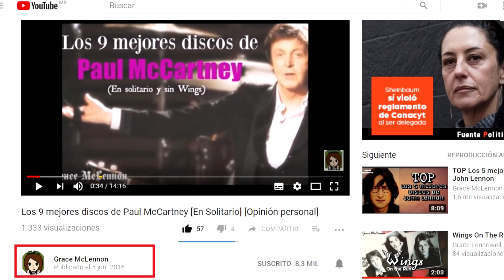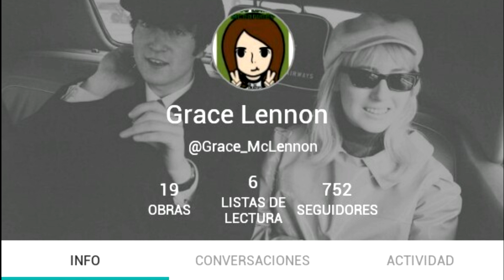MIS 1O CANCIONES FAVORITAS DE PAUL McCARTNEY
Disculpen por el error (spoiler) del 3:15
Después de un par de dificultades, deberán perdonarme si es que el audio no suena igual que el anterior. Pero resolveré ese problema, no se preocupen n_n

Puedes leer todos los libros GRATIS mediante una aplicación llamada Wattpad
MANDARÉ saludos al usuario que más vote y aparezca en mis notificaciones :3

Lee una aventura nunca antes vista, el mega tributo a Paul McCartney y Wings I AM YOUR SINGER
¡Gratis en Wattpad en el siguiente link!

Pero ¿Te gustan las obras originales? ¡Gustos para todos!